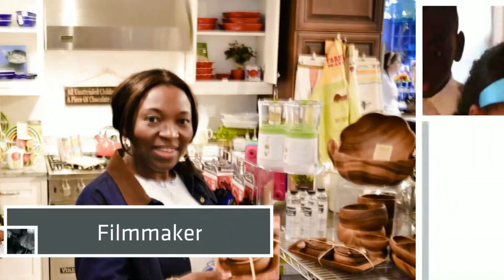S2 Ep2: Your Vision Torch Series with Dr. Fumi, PsychDNP: Mary McCallum, Award Winning Playwright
Now on Nashville Broadcasting Network/ROKU/ Comcast (Michigan):
Princess of Suburbia, Dr. Princess Fumi Hancock interviews an award winning playwright, actress, producer, and director, Mary McCallum (known for Black Girl Lost & 70% Club) shares her journey in the entertainment industry. WATCH HER OPEN UP AND TELL SECRETS OF SUCCESS IN THE INDUSTRY. Find Out!

Watch Out for the Southern Warrior Sister-Tribe Joining The Princess of Suburbia on segments of the Show. KEEP WATCHING!

Sometimes called the Princess of Suburbia~ Join Dr.Princess Fumi Hancock as she invites you on an exciting journey of laughter while debunking issues of love, life, family, business and argh... cooking too!

Host: Dr. Princess Fumi Hancock, RN, DNP
Co-Hosts (Southern Warrior Sisters Segment):
Dr. Princess Fumi Hancock, Marlas Triplett Sells, Dawn T. Totty, Laura Dodd, and Maxine Donaldson Holt

Producer/ Director: Dr. Princess Fumi Hancock, RN, DNP
Co- Producer: Ese Morrison

Guest: Mary McCallum